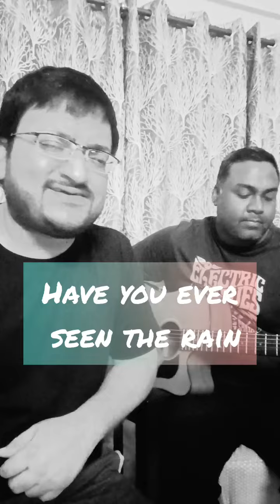Have You Ever Seen The Rain - cover - acoustic duo - CCR - Creedence Clearwater Revival